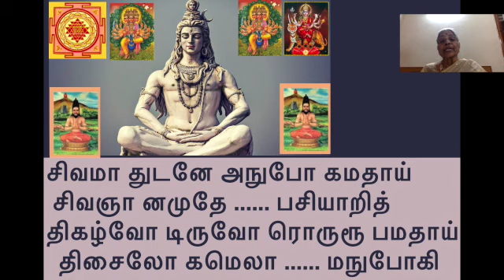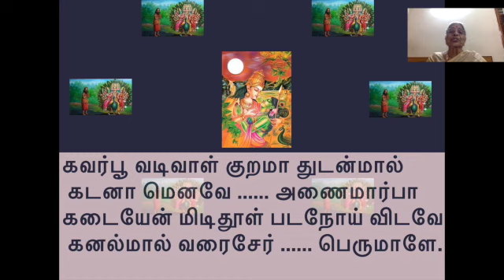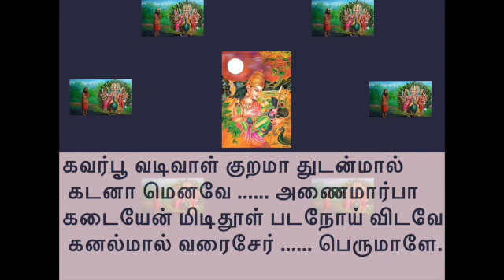SIVA MADHUDANE ANUBHOGAMATHAAY-சிவ மாதுடனே அ நுபோகமதாய்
SONG NO.      462
RAGAM          ABHOGI
THALAM       ADHI
STHALAM      THIRUVANNAMALAI
சிவமா துடனே அநுபோ கமதாய்
சிவஞா னமுதே பசியாறித்

திகழ்வோ டிருவோ ரொருரூ பமதாய்
திசைலோ கமெலா மநுபோகி

இவனே யெனமா லயனோ டமரோ
ரிளையோ னெனவே மறையோத

இறையோ னிடமாய் விளையா டுகவே
யியல்வே லுடன்மா அருள்வாயே

தவலோ கமெலா முறையோ வெனவே
தழல்வேல் கொடுபோ யசுராரைத்

தலைதூள் படஏழ் கடல்தூள் படமா
தவம்வாழ் வுறவே விடுவோனே

கவர்பூ வடிவாள் குறமா துடன்மால்
கடனா மெனவே அணைமார்பா

கடையேன் மிடிதூள் படநோய் விடவே
கனல்மால் வரைசேர் பெருமாளே.
siva mAdhudanE anubOgamadhAy
sivanyAn amudhE pasiyARi

thigazhvOd iruvOr orurUpamadhAy
thisai lOkam elAm anubOgi

ivanE ena mAl ayanOd amarOr
iLaiyOn enavE maRai Odha

iRaiyOn idamAy viLaiyAdugavE
iyal vEl udam mA aruLvAyE

thava Lokam elAm muRaiyO enavE
thazhal vEl kodupOy asurArai

thalai thUL pada Ezh kadal thUL pada mA
thavam vAzh uRavE viduvOnE

kavar pU vadivAL kuRamAdhudan mAl
kadanAm enavE aNai mArbA

kadaiyEn midi thUL pada nOy vidavE
kanal mAl varai sEr perumALE.